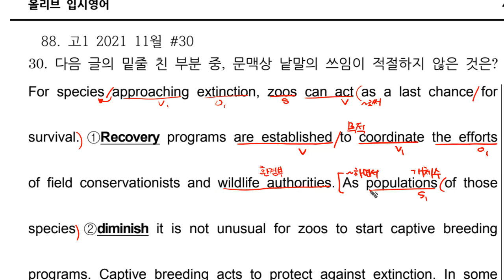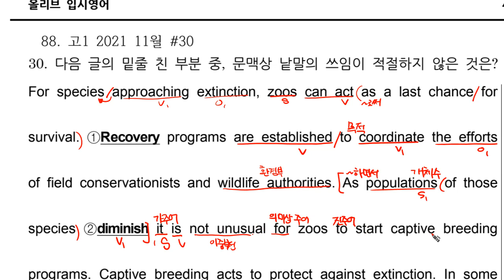2022 고1 11월 모의고사 영어 30번